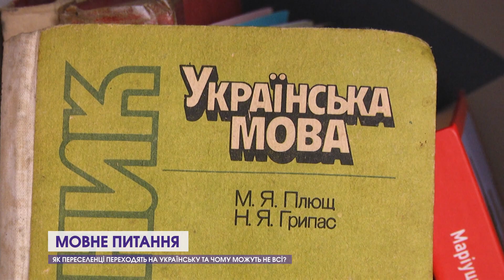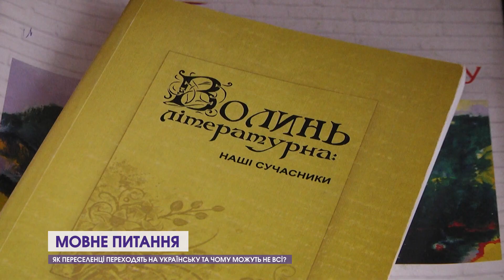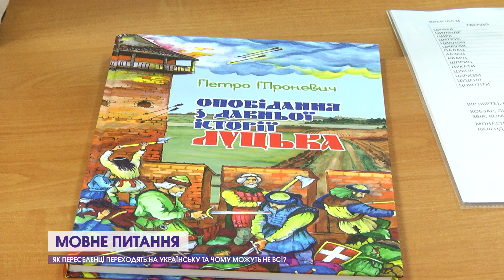«Перемикаймо клавіатуру в голові»: чому не всі переселенці переходять на українську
Російськомовні обурюються, коли їх просять говорити українською. Україномовні – не бажають чути мови ворога! Питання мови в Україні зараз стоїть дуже гостро. Які секрети швидкого переходу на українську та у чому різниця між мовами – з‘ясовувала Марія Вавринюк.